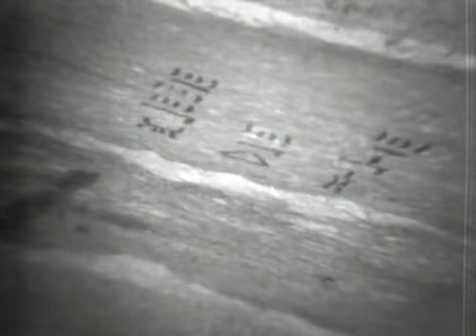Les secrets des pharaons 3/4